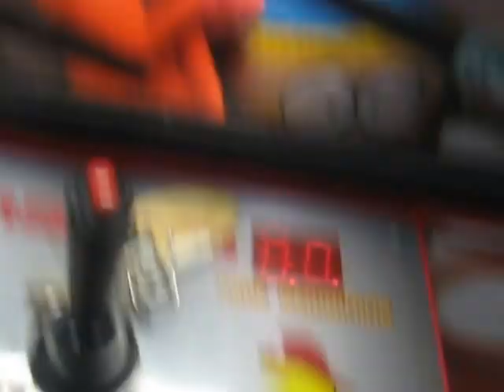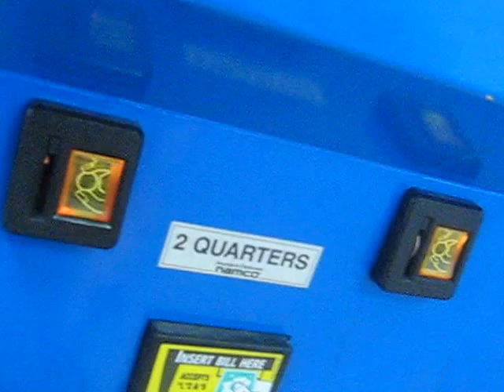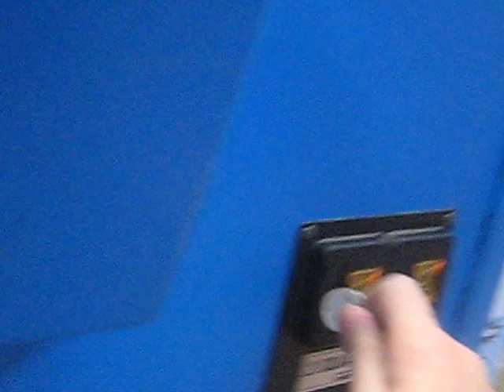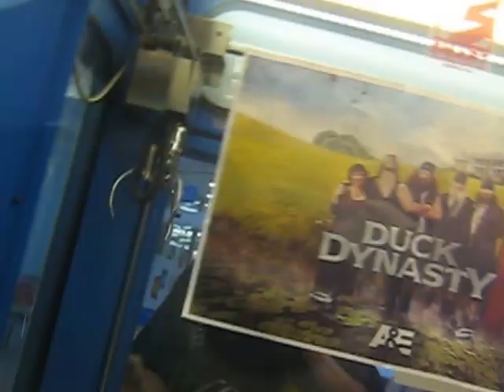JOURNEY TO THE MATTOON CLAW MACHINE EPISODE 8 PLAYIN NAMCO MACHINES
THIS FILMED ON SATURDAY AT WALMART IN MATTOON ILLINOIS       FOR MY 8TH EPISODE HERE WE GO AGAIN TO BATTLE THE CLAW MACHINES YALL I HOPE YOU ENJOY THIS VIDEO